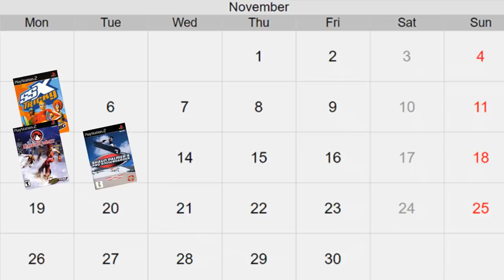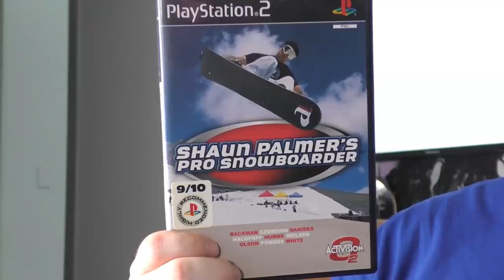Shaun Palmer's Pro Snowboarder - Square Eyed Jak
Mat Hoffman's Pro BMX was a rocky start to the Activision O2 series, but will shredding down the snowy slopes with some Pro Snowboarding offer the big air being promoted by this new brand of extreme sports titles?